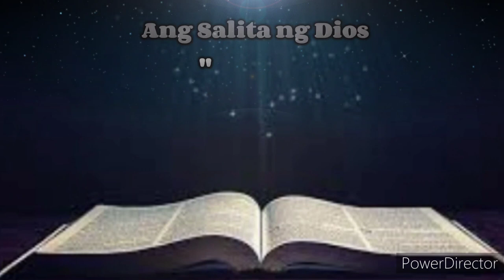Ang Salita ng Dios "BIBLIA" (3) Aklat sa Lumang Tipan LEVITICUS Chapter 2 Tagalog Audio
Ang Biblia
Biblia